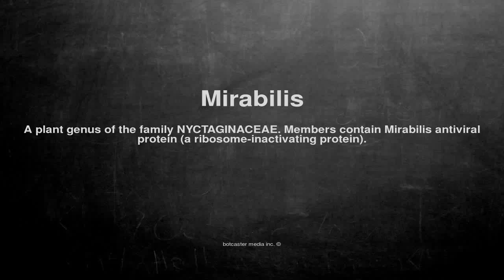Medical vocabulary: What does Mirabilis mean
What does Mirabilis mean in English?